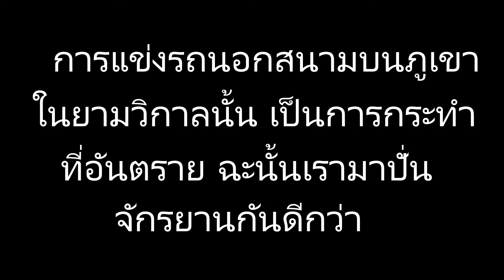initial D cj stage intro